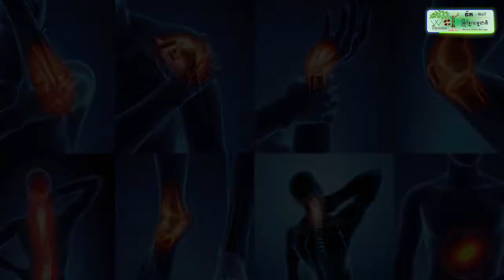បង្ក្រាបទល្មើសនេសាទ ដកហូតឧបករណ៍ខុសច្បាប់ដុតបំផ្លាញចោល និងចាក់លែងកូនត្រី ២០០គីឡូ ចូលបឹងធម្មជាតិវិញ